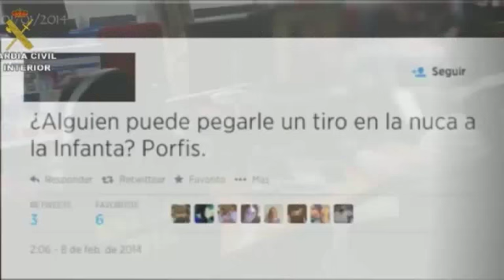El líder de Def con Dos entre los detenidos por enaltecimiento del terrorismo en redes sociales